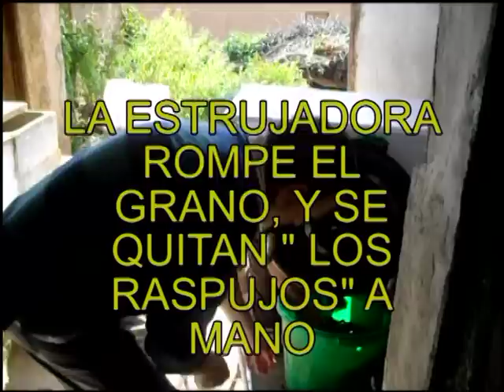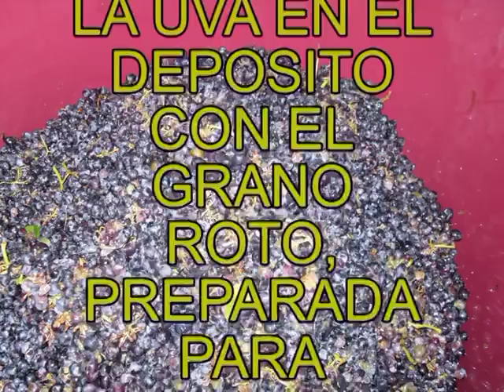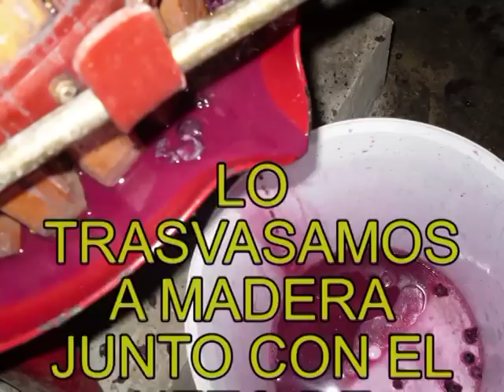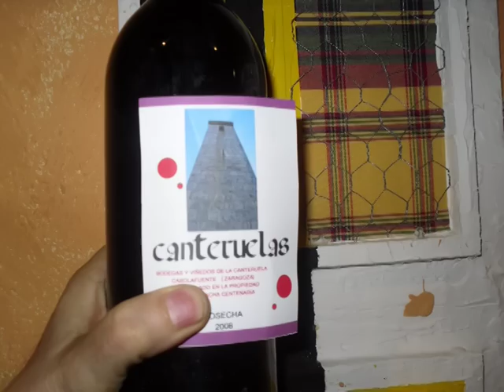HACER VINO ARTESANALMENTE